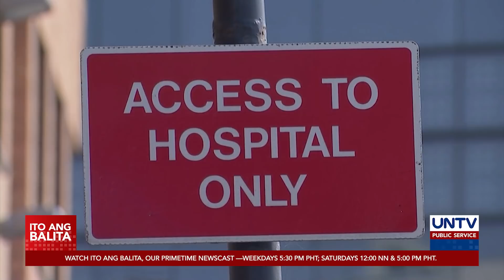DOH, naghihintay pa ng gabay mula sa WHO kaugnay ng ‘Deltacron’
Ayon sa Department of Health, inaaral pang mabuti ng World Health Organization ang kabuuan ng ‘Deltacron’. Kung saan lumabas sa pinakahuling ulat ng researchers sa ibang bansa na muling nakakita ng pinagsamang Delta at Omicron COVID-19 variants sa mga pasyente sa Estados Unidos at Europa.